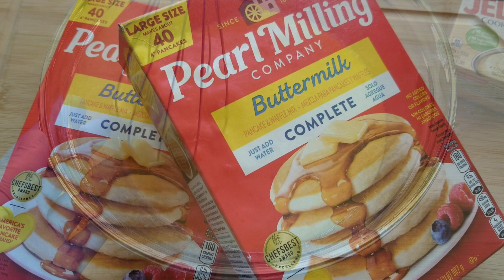SuperMoist Banana Bread "One Suprise Ingredient!!!" Absolutely Delicious! Banana Loaf! New Video!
Cinnamon Stove Kitchen

Banana Bread Loaf
3 Ripe Bananas
1 Stick melted real butter
1 Box vanilla jello pudding mix (cook & serve)
2 1/3 cup buttermilk pancake mix (pearl milling)
2 eggs (make sure room temperature)
1 cup international delight vanilla coffee creamer (make sure room temperature)
1 teaspoon cinnamon (optional but delicious)

Cook at 350 Degrees for 45-55 Minutes
Note:
If the banana's aren't super ripe add 1/3 cup of sugar.

Note:
If the banana bread brown quickly while baking, and the top is uncooked, add a large piece of foil paper or tray pan on the top rack above the banana bread. This will allow it to continue cooking without burning the top.